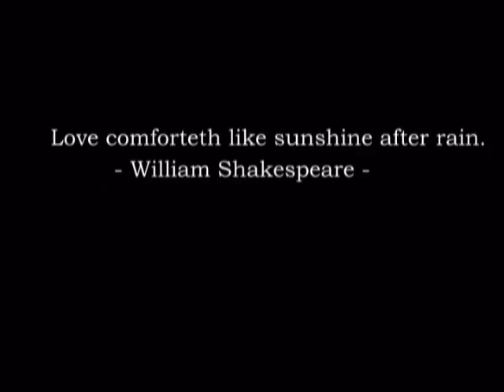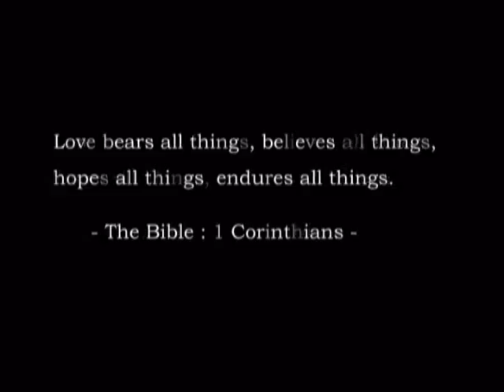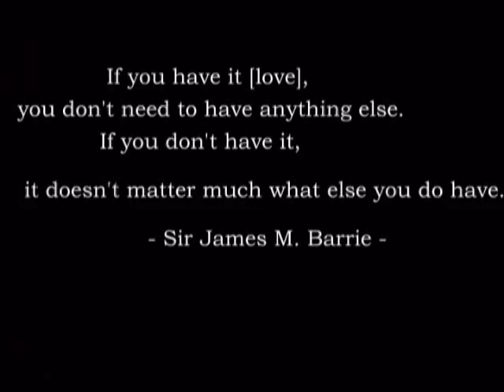photo wedding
รับถ่ายภาพ แต่งงาน งานพิธี ภาพนิ่ง สอนถ่ายภาพ ภาพครอบครับ รับปริญญา ทั้งใน และนอกสถานที่ ปรึกษาปัญหาการถ่ายภาพ และเปิดสอนการถ่ายภาพ สอนตัดต่อวีดีโอ และถ่ายวีดีโอ รับทำพรีเซนเทชั่น บริษัท รับทำและออกแบบเวปไซด์
ถ่ายและตัดต่อ โดยนายสิทธิชัย โพธิ์แก้ว ให้เช่าชุดวิวาห์